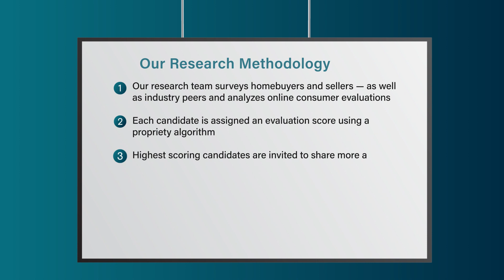2023 Five Star Real Estate Agent Michelle Grimm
Michelle Grimm wins the 2023 Five Star Real Estate Agent Award! Five Star Real Estate Agents represent those who are outstanding in their field. Winning agents are selected as a result of a rigorous and objective research process. For any market, each year’s field of winners represents no more than 7% of agents within the market.